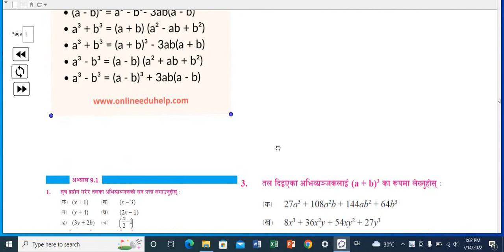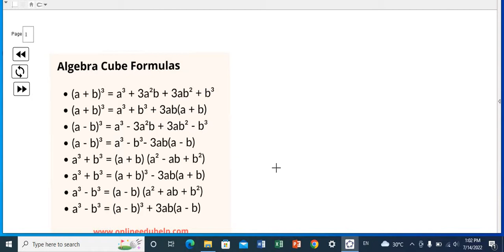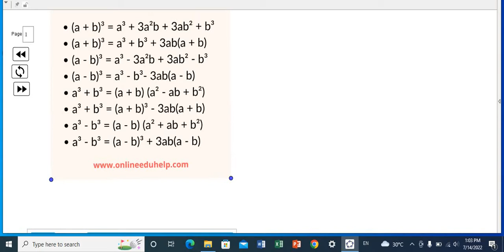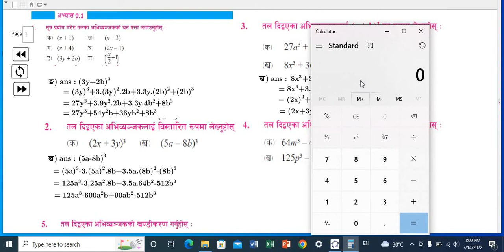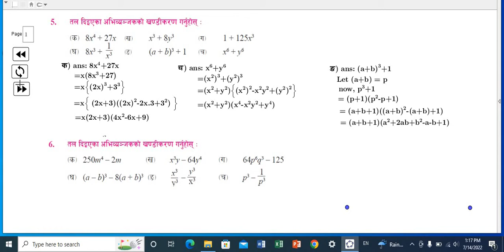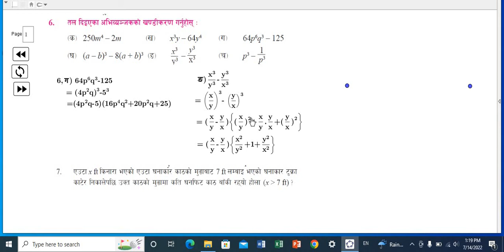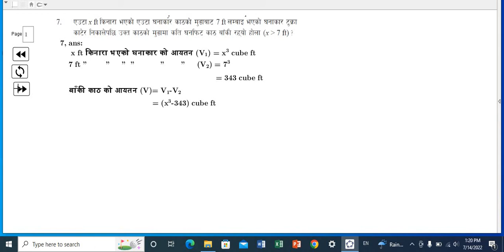Class 9 Com Maths Algebra 9.1, बीजगणित खण्डिकरण ९.१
Namaskar, यो भिडियो पाठ्यक्रम विकास केन्द्र द्वारा प्रकाशित कक्षा 9 को अनिवार्य गणित को पाठ 9 Factorisation पाठको केही प्रश्नहरूको समाधान सँग सम्बन्धित छ ।
यस भिडियो ले कक्षा 9 मा अध्ययनरत भाइबहिनी हरु लाई गणित सिकाई मा सहयोग पुग्नेछ भन्ने आशा गरेको छु।